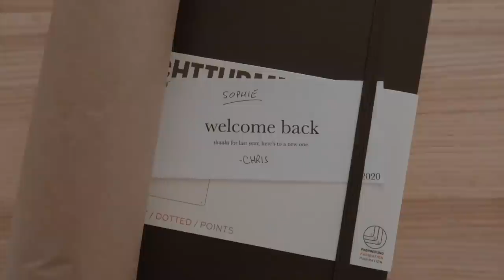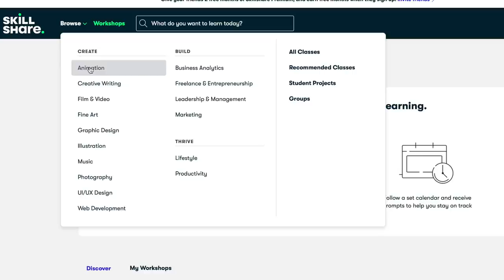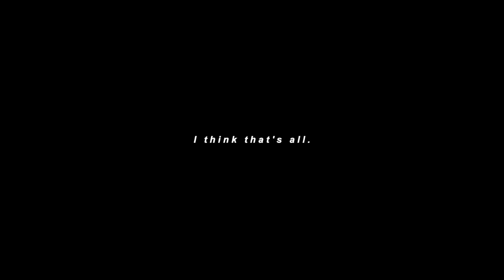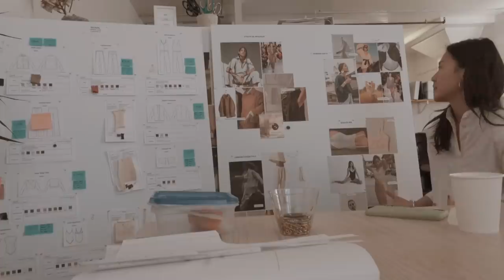Trying New Things In 2020 | January Vlog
to explore your creativity and get 2 months of Skillshare's Premium Membership.

⌠edited by⌡

⌠graphics by⌡

⌠tunes by⌡

⌠FTC⌡